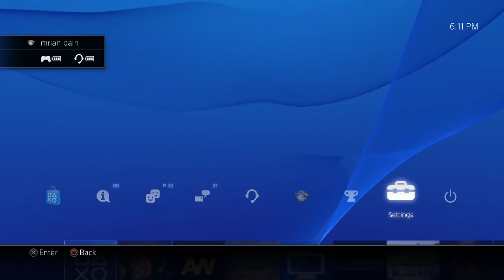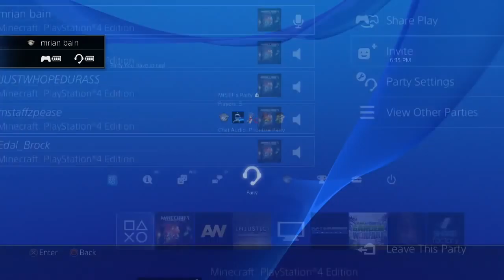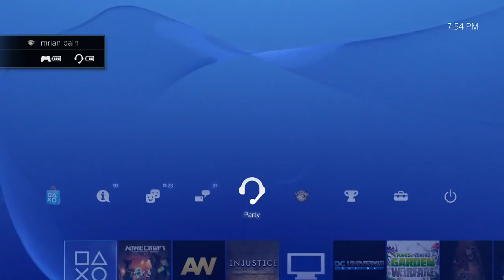Airogard LIVE #16 (pt 1)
Airogard Minecraft PVP RPG. To join the game just send a friend request on PS4 to "MrSiff"